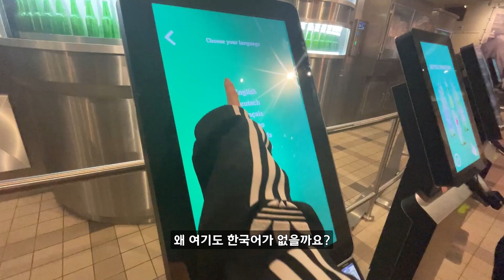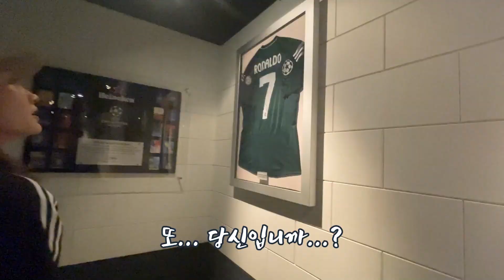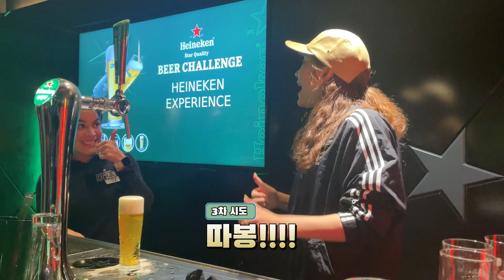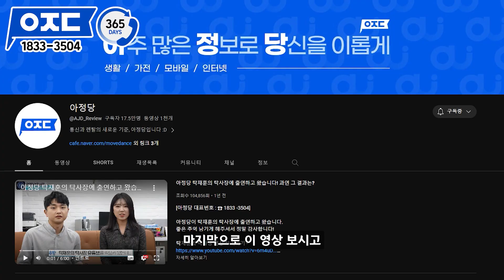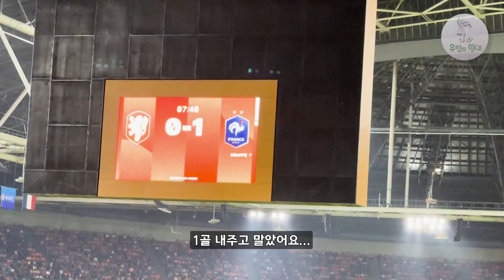네덜란드 vs 프랑스 빅매치 취권으로 직관!+하이네켄 박물관 [유럽의 쵱내#14🇳🇱]